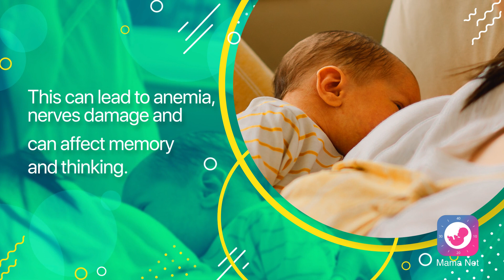Being Vegetarian while Breastfeeding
Being vegetarian while breastfeeding can be a healthy and safe choice, but it is important to ensure that you are getting enough nutrients for both yourself and your baby. Iron, calcium, and vitamin B12 are important nutrients to pay attention to, as these can be harder to obtain on a vegetarian diet. Consider talking to a healthcare provider or a registered dietitian to ensure that you are meeting your nutritional needs and to discuss whether or not you need any supplements.